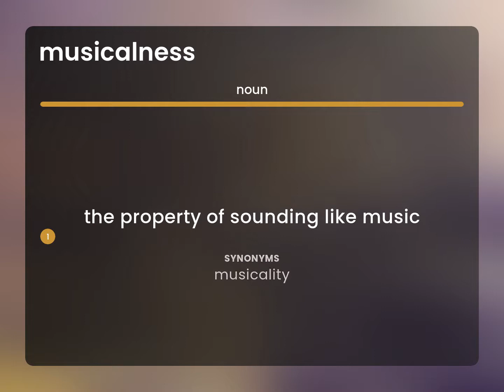Musicalness • MUSICALNESS meaning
What is MUSICALNESS definition?